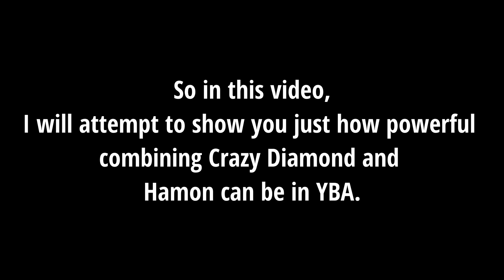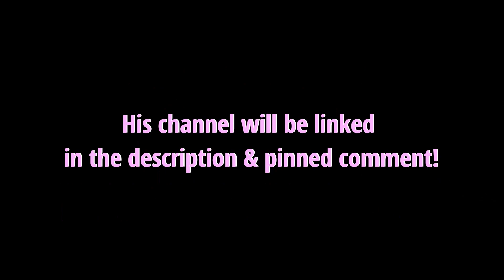Clutching in PvP with Crazy Diamond Hamon | YBA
My first ever video... Enjoy! This took four days to make.

All music in this video belongs to its original creators! :D